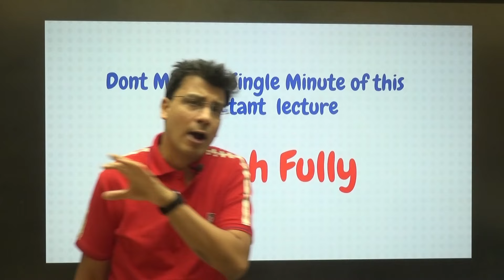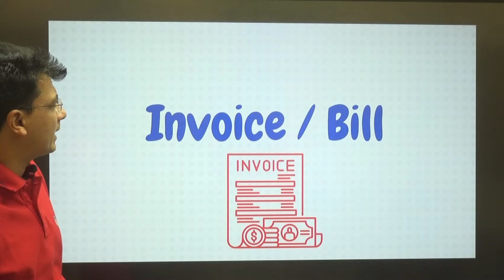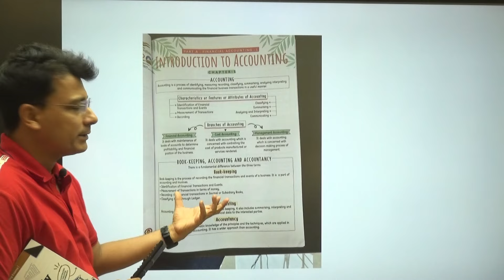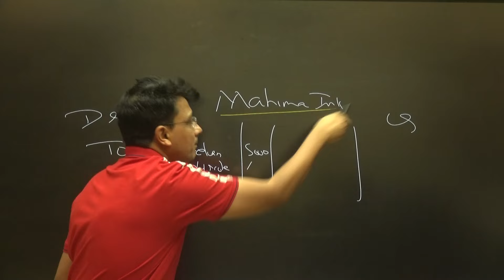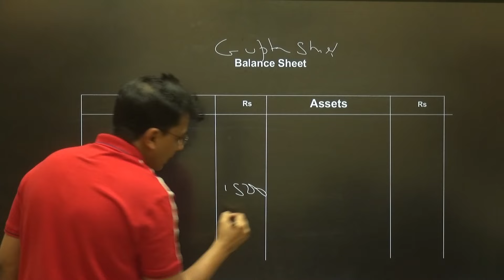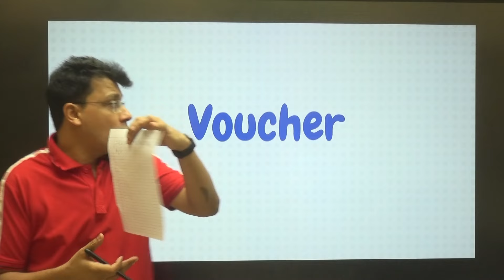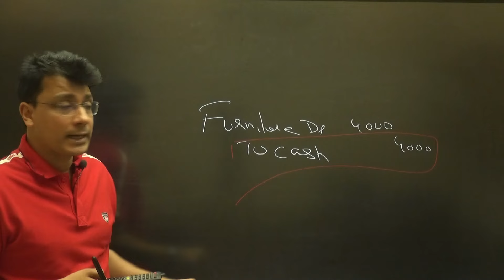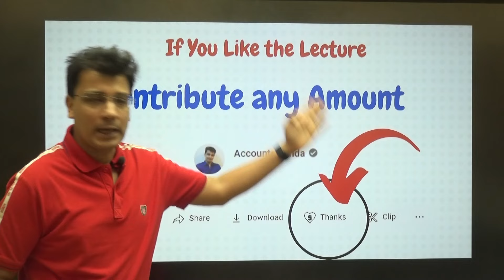Source Document and Voucher One Shot | Class 11 Accounting | Chapter 5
This video covers Source Document full chapter in one Shot, Debit note, credit note, voucher, Class 11 Accounts, Accounting, tally

𝐅𝐮𝐥𝐥 𝐂𝐨𝐮𝐫𝐬𝐞 𝐏𝐮𝐫𝐜𝐡𝐚𝐬𝐞👇
(Now You Can purchase chapter wise too )

𝐓𝐢𝐦𝐞𝐥𝐢𝐧𝐞
0:46  What is Source Document
3:21  Type of Source Document
3:44 Cash Memo
7:54 Invoice
11:06 Receipt
16:21 Debit Note
24:23 Credit Note
29:58 Pay in Slip
32:29 Cheque
34:59 What is  Voucher
38:34  Source Document vs Voucher
40:20  Type of voucher
41:42 What is Cash Voucher
45:18  What is Credit Voucher
46:36 what is Transfer Voucher
48:24 What is Compound Voucher